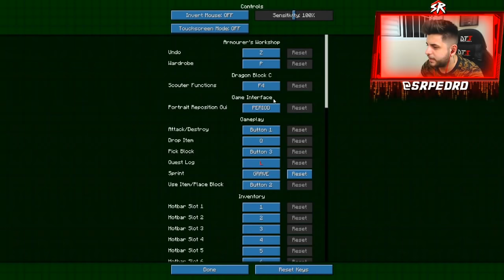Minecraft: DRAGON BLOCK C GUERRA 2 #25 - A GRANDE GUERRA !!